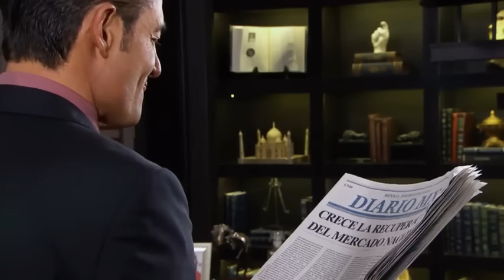Nuevo Negocio "Montenegro y Gomez-Luna"-Eladio da las acciones de la empresa de Regina y David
Pasion y Poder
capitulo 136